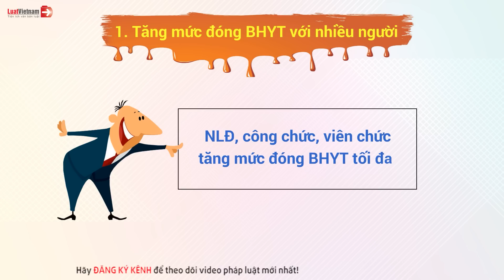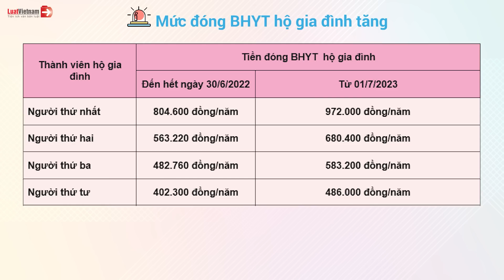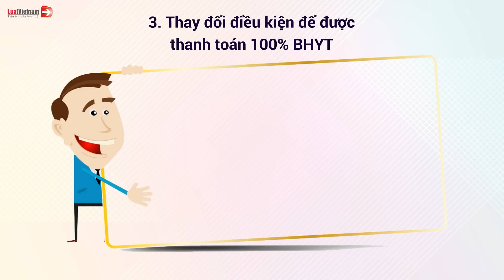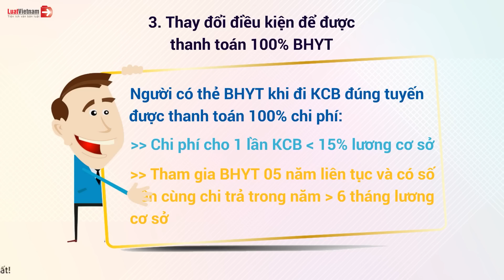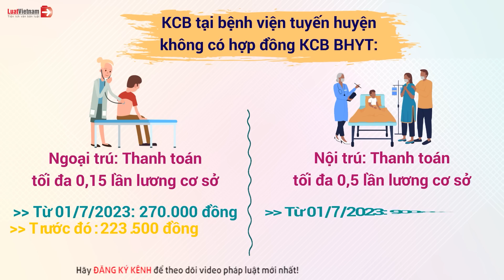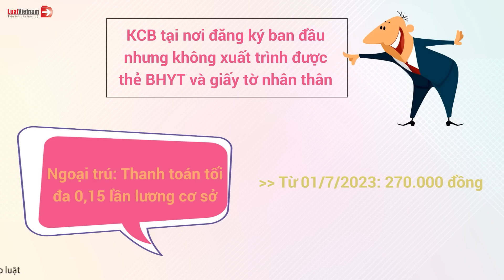Thay Đổi Về Chính Sách BHYT Từ Ngày 01/7/2023 | LuatVietnam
✴️ Mục lục
0:00 Thay đổi về chính sách BHYT từ ngày 01/7/2023
0:16 Tăng mức đóng BHYT nhiều người
2:04 Thay đổi điều kiện để nghệ nhân được cấp thẻ BHYT miễn phí
2:50 Thay đổi điều kiện để được thanh toán 100% BHYT
3:51 Tăng mức thanh toán BHYT trực tiếp
✴️ Theo dõi các nội dung hay và mới nhất tại đây:
► Tổng hợp chính sách mới theo tháng: